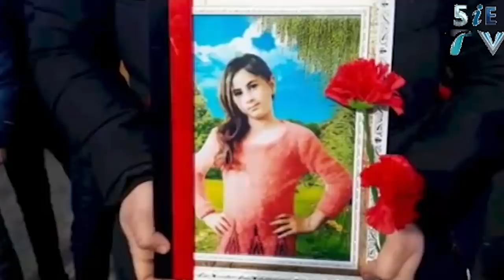Nənəsi Nərminlə bağlı şok faktları açıqladı